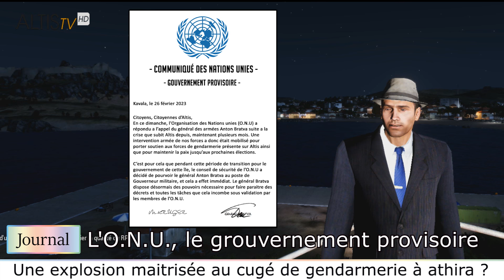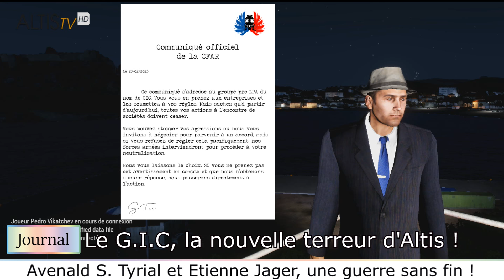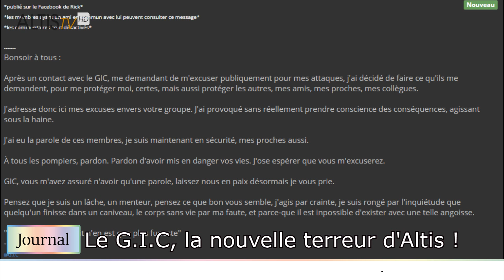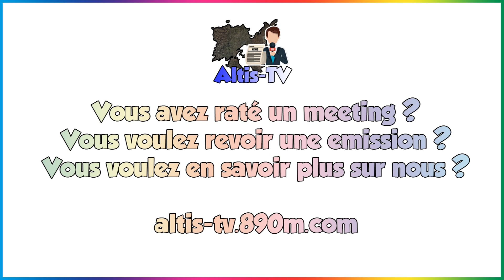Altis-TV | Semaine 27/02 au 05/03 | Agorapolis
A l'actu cette semaine, de nouveau attentat perpétré et le G.I.C